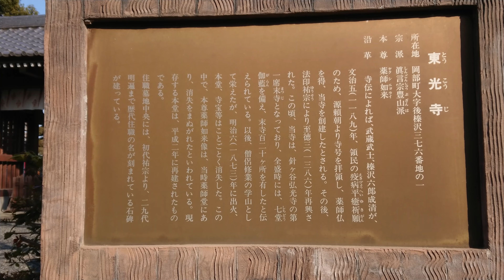平安鎌倉畠山氏武将紀行 榛沢六郎成清公（はんざわろくろうなりきよ）〔武蔵・東光寺〕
平安鎌倉畠山氏武将紀行
榛沢六郎成清公
（はんざわろくろうなりきよ）
〔武蔵・東光寺〕

［説明文］
鎌倉時代初期の武蔵武士。畠山重忠の郎党。
　榛沢氏は、武蔵七党のひとつ丹党の新里成房が榛沢に住み「榛沢」を名乗ったのが始まりで、子の成清は『源平盛衰記』に「畠山の乳母（めのと）の子」と載り、畠山重忠と乳兄弟であったといわれている。この時代、乳兄弟は実の兄弟よりも絆が深く、成清は常に畠山重忠の補佐役として仕えた。
　成清は、はじめ源義朝に従い保元の乱（1156年）に出陣し、その3年後の平治の乱（1159年）では、重忠の父・重能に従い義朝の配下として参加している。
　源頼朝が挙兵すると、平氏方として追討に参加した畠山重忠の従軍の1人として成清の名がみえる。その後、勢いを増す頼朝に対し、重忠は源平のいずれにつくべきか成清に意見を求め、その意見を聞き入れて頼朝に従うことを決めた。成清は、重忠が頼朝に従って以降の数々の合戦でも重忠に従った。
　源頼朝の没後、北条氏の謀略によって二俣川（現在の神奈川県横浜市旭区）で鎌倉方の大軍に囲まれた畠山重忠勢百余騎の中に成清もおり、この多勢に無勢の戦いの中で重忠と共に討死した。
　このとき、従者が成清の遺骨を持ち帰り、深谷市後榛沢の榛沢氏館に埋葬したといわれる。
　深谷市後榛沢の成清の館跡といわれる地には、成清の遺徳を偲ぶ領民によって成清塚が築かれ供養塔が建立されている。